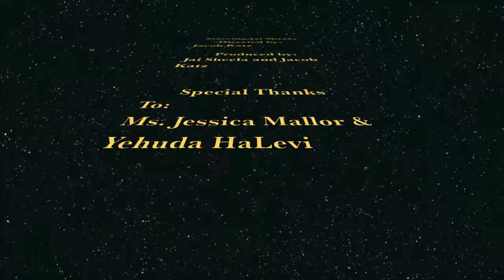Judaic Project- from YEHUDA HALEVI'S SONGS TO ZION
My heart in the East
and I at the farthest West:
how can I taste what I eat or find it sweet
while Zion
is in the cords of Edom and I
bound by the Arab?
Beside the dust of Zion
all the good of Spain is light;
and a light thing to leave it.

And if it is now only a land of howling beasts and owls
was it not so
when given to our fathers—
all of it only a heritage of thorns and thistles?
But they walked in it—
His name in their hearts, sustenance!—
as in a park among flowers.

In the midst of the sea
when the hills of it slide and sink
and the wind
lifts the water like sheaves—
now a heap of sheaves and then a floor for the threshing—
and sail and planks shake
and the hands of the sailors are rags,
and no place for flight but the sea,
and the ship is hidden in waves
like a theft in the thief's hand,
suddenly the sea is smooth
and the stars shine on the water.

Wisdom and knowledge—except to swim—
have neither fame nor favor here;
a prisoner of hope, he gave his spirit to the winds,
and is owned by the sea;
between him and death—a board.

Zion, do you ask if the captives are at peace—
the few that are left?
I cry out like the jackals when I think of their grief;
but, dreaming of the end of their captivity,
I am like a harp for your songs.